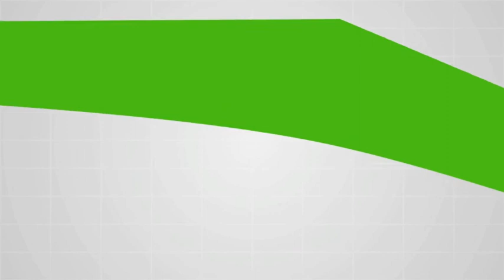Legislative : Benoit Hamon en Ballotage favorable .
Benoit Hamon en Ballotage favorable .